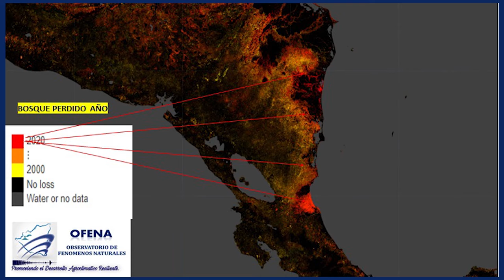Nicaragua aumenta perdida de área arbórea por incendios forestales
Noticias12Nicaragua Tiempo seco incrementa incendios forestales que provocan la pérdida del área arbórea en Nicaragua.